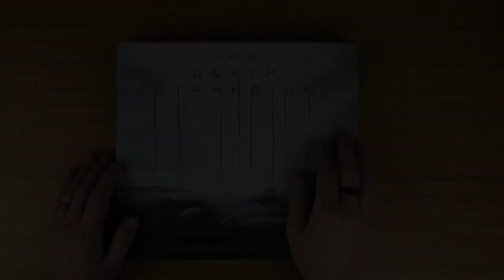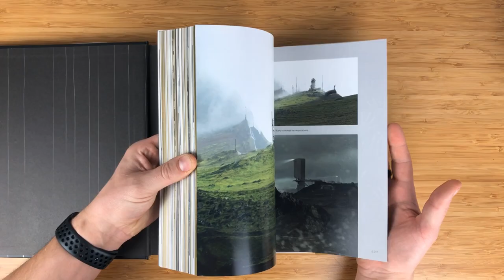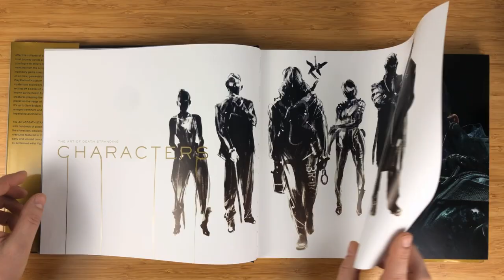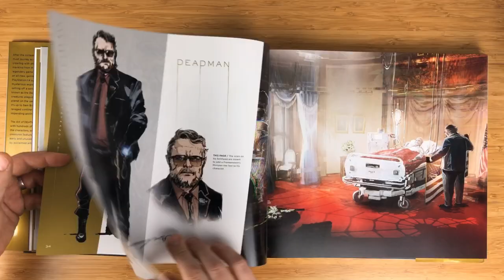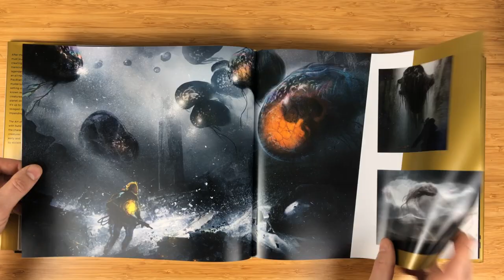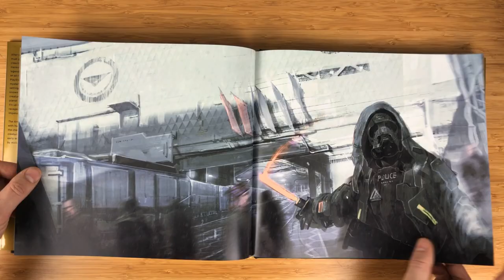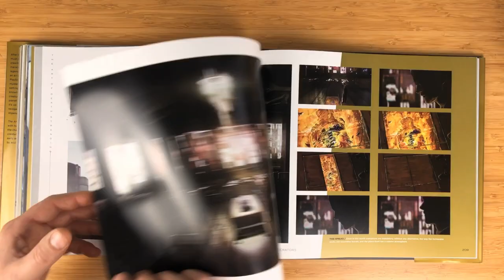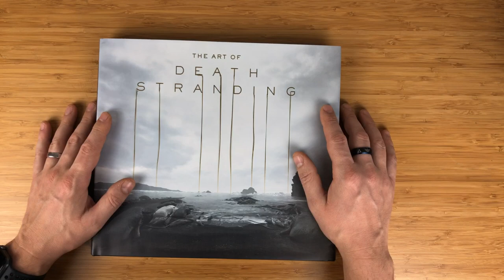The Art Of Death Stranding all pages walkthrough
A walkthrough (flickthrough?) of The Art of Death Stranding, the official book of the game.

Can be bought here :
Amazon.com -$39.99